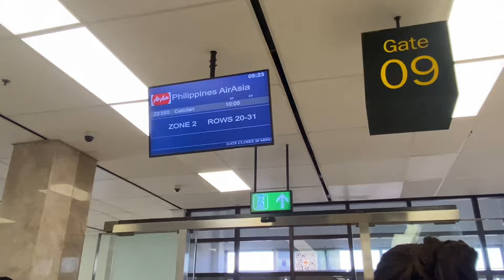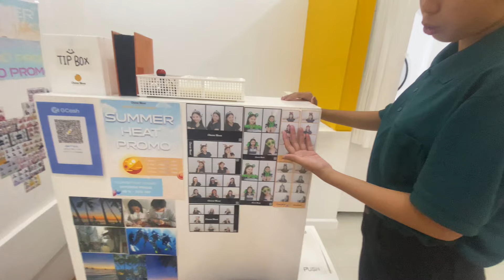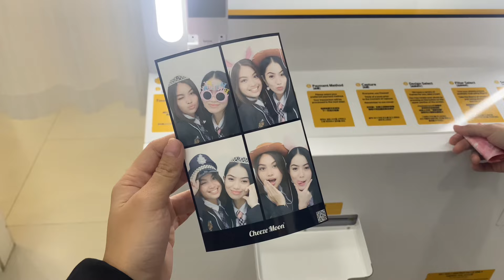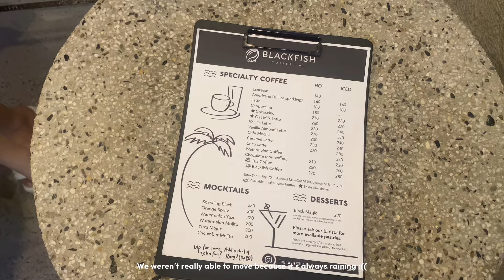BORACAY in MONSOON SZN! + Kathy’s Birthday, Foods, etc.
Kathy and I traveled to Boracay during monsoon season—it was her first time traveling, which made it even more exciting and fun! 🌧️🌴✨